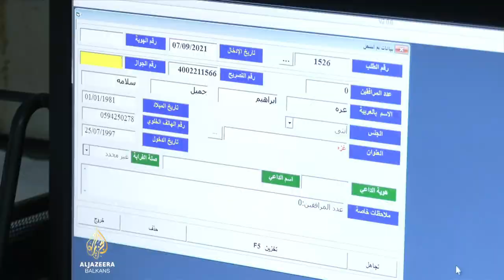Radne dozvole Izraela za 20.000 Palestinaca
Izrael je od početka prošle godine izdao gotovo 20.000 radnih dozvola, omogućivši Palestincima iz Gaze ulazak i rad na poslovima koji im osiguravaju veće plaće. Veliki broj palestinskih porodica time je dobio mnoge koristi, uz neke uvjete.